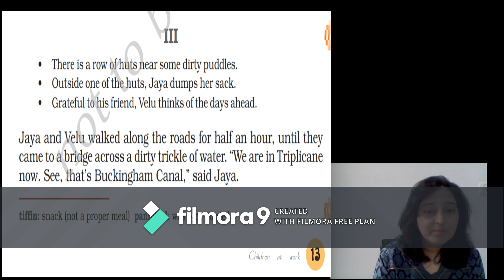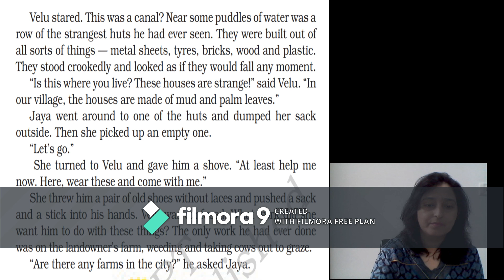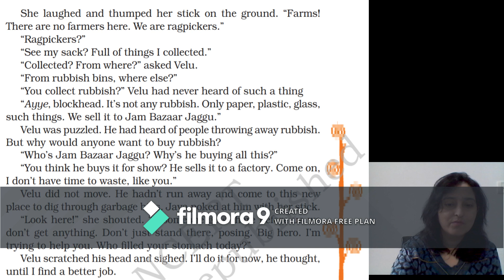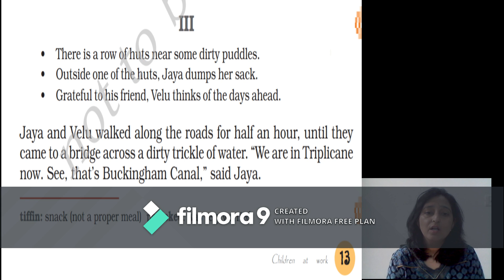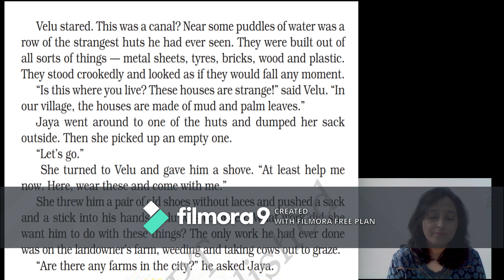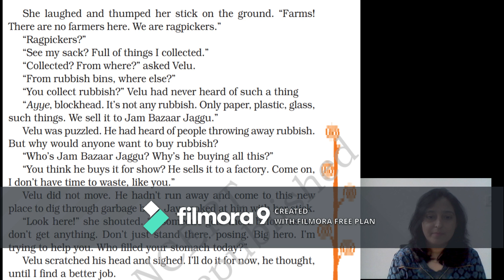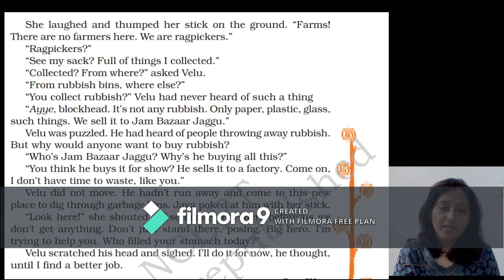Class 8th English chapter 2: Children at Work